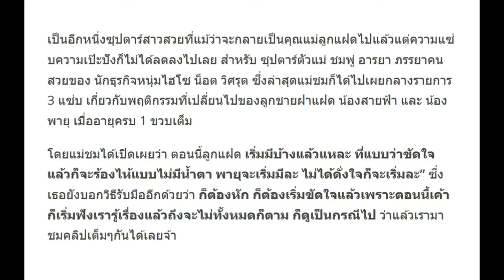“ชมพู่ อารยา” เผยพฤติกรรมของ “พี่สายฟ้า-พายุ” ที่เริ่มเปลี่ยนไปหลังอายุครบ 1 ขวบ